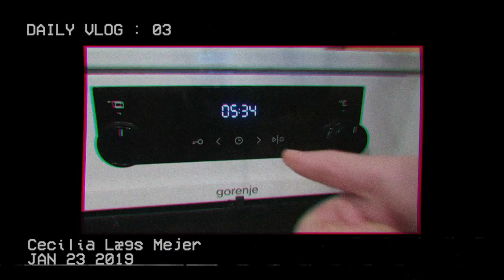VI REJSER TIL BERLIN | Daily vlog 3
Jeg vil først lige gøre opmærksom på, at denne vlog er et re-upload fra min tidligere kanal, som jeg blev nødt til at lukke ned.

Udover det er denne daily vlog en dag i mit liv, hvor i følger min hverdag. Idag rejser jeg, min kæreste og nogle venner til Berlin. I er med til at se min hverdag, og så får i også en slags hvad spiser jeg på en dag video, og generelt bare et indblik i mit liv, helt uden filter.

Tusinde tak fordi i så min video! Skriv en kommentar, hvis du har noget på hjertet. Hver enkel visning, like og sub betyder uendelig meget for mig, see ya!